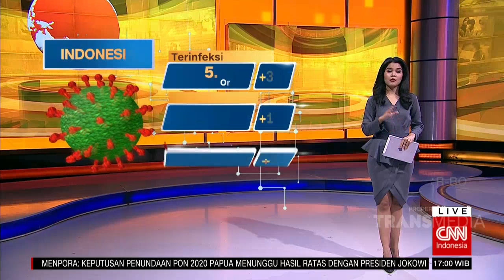Tetap Tenang! 500 Porsi Makanan untuk Warga Terdampak Corona | COVID-19 UPDATE (16/4/20)